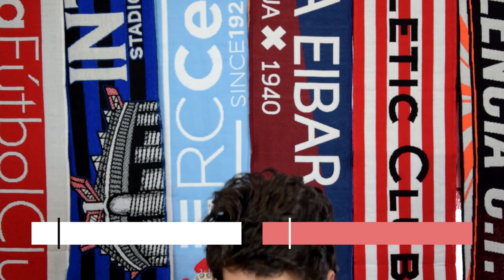CAMISETAS de SELECCIONES 2021 | EUROCOPA 2020 (GRUPO B)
Hoy hablamos de las CAMISETAS de la EUROCOPA 2020 que usarán las SELECCIONES para este 2021. Hablaremos de:

👉🏻 CAMISETA BÉLGICA EUROCOPA 2021
👉🏻 CAMISETA DINAMARCA EUROCOPA 2021
👉🏻 CAMISETA FINLANDIA EUROCOPA 2021
👉🏻 CAMISETA RUSIA EUROCOPA 2021